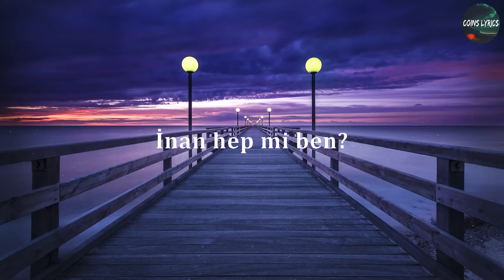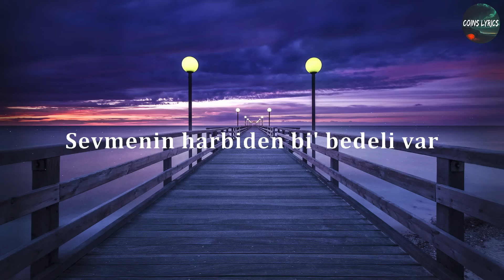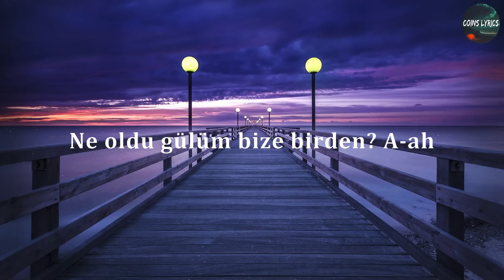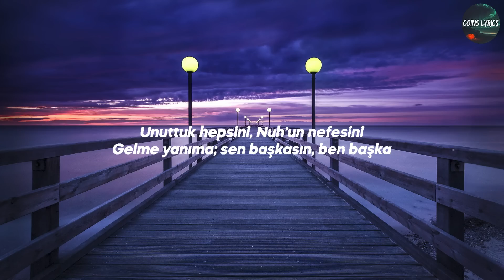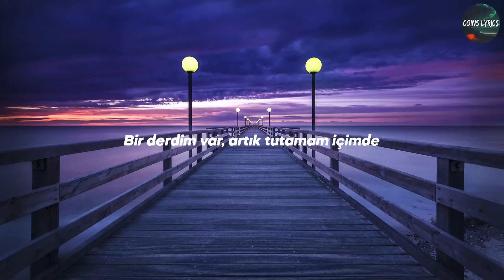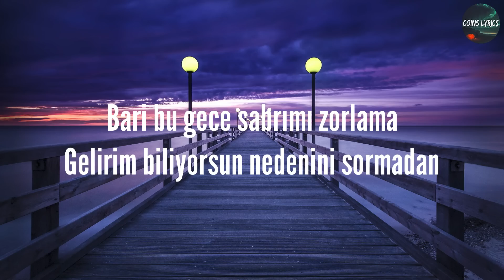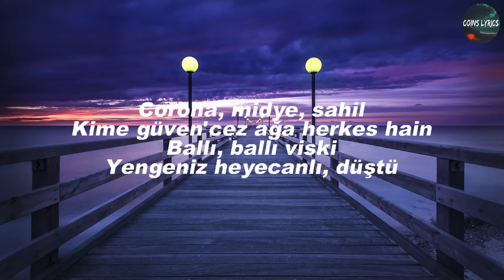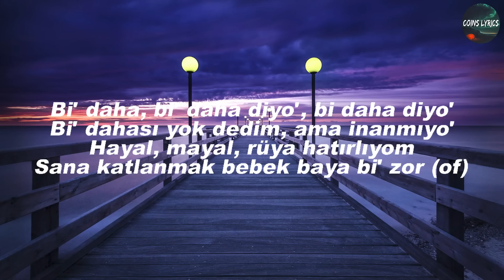Sunwin | Ayaz Erdoğan - Hep Mi Ben (Sözleri/Lyrics)🎵 En iyi türk pop şarkıları 2022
Hướng dẫn chơi game sunwin hay nhất - Li..nk vào sunwin mới nhất 2024 🎤Sözleri/Lyrics: Ayaz Erdoğan - Hep Mi Ben

İnan hep mi ben?
Düşüce'm yerden yere
Bilmem, kaçıncı derdim bile
Ölsem koyamazsın onu yerime
Ne oldu gülüm bize birden?
Düşüce'm yerden yere
Ne oldu gülüm bize birden? A-ah
Hiç anlamadılar
Gönülde yatan
Tek derdiniz para pul
Sevmek ne pahal
Ne villa, araba
Ne lüks bir telefon
Sonumuz mezarda
Geriye ne kaldı?
Bi' ara sıra sor, sor hâlimi nasıl
Ekle üstüme dert, çektim billah sabır
Ne istediysem yok, olmadı hiçbi' şey
Söylesene bana, kaldı kaç adım?
Yandım, nedense sönemiyorum
Bile bile yürüyorum hâlâ
Önümü göremiyorum
Bu dertten yeter
Düşüce'm yerden yere
Düşüce'm yerden yere
Susmasaydın bari (yeah)
Kanmasaydım sana
Bilmeden tutundum
Düşerken bi' yandan
Yanlış hesaplar bu
Dediler, "Baba çek çek"
İçkiler yan masadan
İnadına koştum durdum hep
Bi' yanım nefret ediyo', neden?
Tüm yükleri üzerimden alın
Gücüm yetmiyo'
Bi' heves, etmedim pes asla
Kader bize nasip etmiyo'
Yine de boşver olanların önemi yok
Beni bırak
İstemem, kalmaz yanına kâr
Bi' daha yak, beni de, beni de (a-ah)
Sevmenin harbiden bi' bedeli var